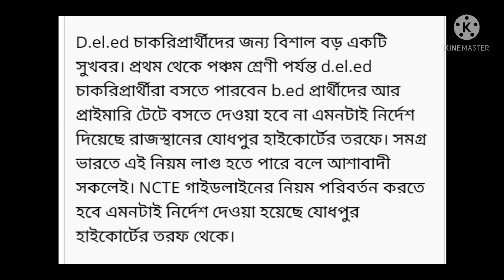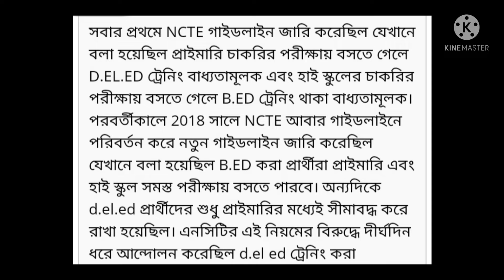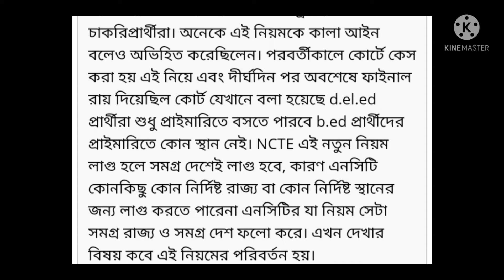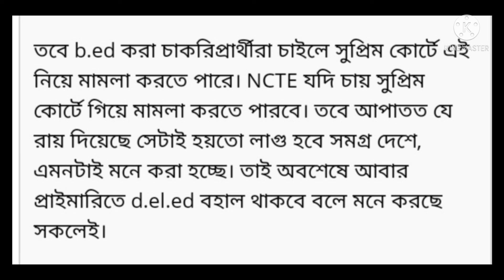NCTE probable guidelines for primary tet //ncte